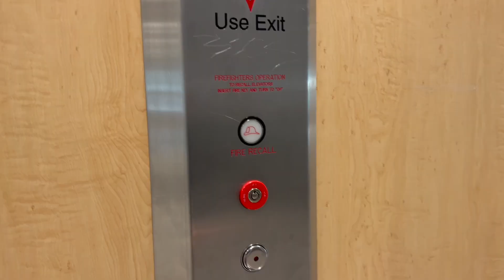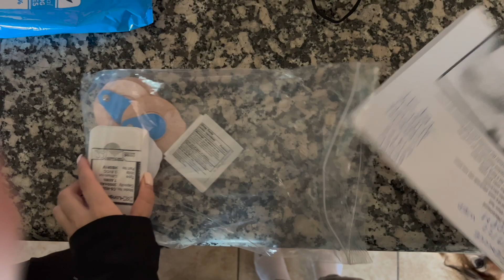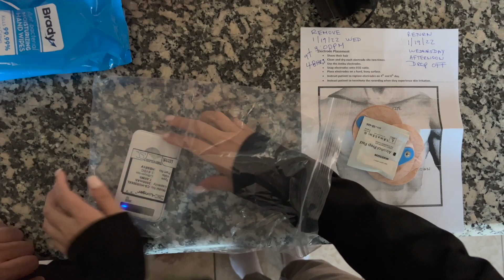DAY IN MY LIFE: Diagnostic Medical Sonographer | the reality in a hospital setting today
COME TO WORK WITH ME | REALITY OF AN ULTRASOUND TECHNOLOGIST

Hi Youtube fam, welcome back or welcome if it's your first time to a new day in the life video! Today I bring you along with me to my doctor's appointment where I get a Holter monitor for my heart and work a busy graveyard shift on four hours of sleep. I talk about the reality we're currently living in as a healthcare worker in a pandemic and the things you may come across as a sonographer in the future. We can only do so much under our scope of practice however there are many things we can do to help patients which is part of our healthcare duty. If you work in a hospital, you may see things you've never seen before or experience different situations that no one ever taught you about. This is my experience, my advice to you, and what I have to say.

-Pocket Protocols for Ultrasound Scanning 2nd Edition
-Edelman Ultrasound Physics book
-SPI review by Penny and Fox
-Pediatric Sonography by Marilyn Siegel
-Davies Pediatric Sonography Review
-Diagnostic Ultrasound 2 Vol Set 5th edition
-Lange Ultrasound Review
-Abdomen and OB/GYN review by Penny 1st Edition
-Abdomen and OB/GYN review by Penny 2nd Edition
-The Anatomy Coloring Book
-Netter's Anatomy Flash Cards

🗣 Join my ultrasound/radiology community discord